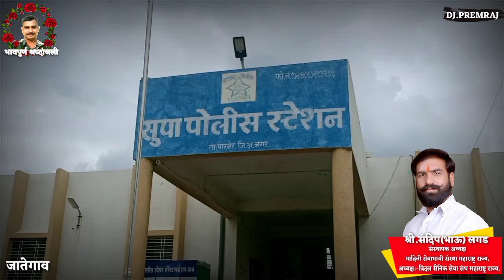मयत मा.सैनिकाच्या कुटुंबाला पोलिस संरक्षण द्यावं अन्यथा संपूर्ण कुटुंबीय पोलिस ठाण्यातच राहतील.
मयत मा.सैनिकाच्या कुटुंबाला पोलिस संरक्षण द्यावं अन्यथा संपूर्ण कुटुंबीय पोलिस ठाण्यातच राहतील. असा इशारा अध्यक्ष:-त्रिदल सैनिक सेवा संघ महाराष्ट्र राज्य, संस्थापक अध्यक्ष:-माहिती सेवाभावी संस्था महाराष्ट्र राज्य, मेजर.श्री.संदिप(भाऊ) लगड यांनी सुपा पोलिस प्रशासनाला दिला आहे.